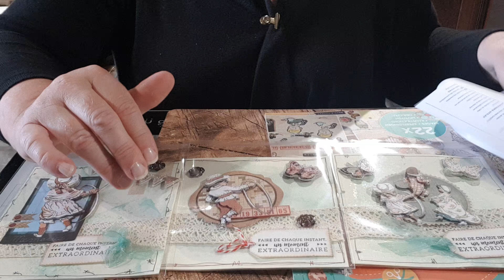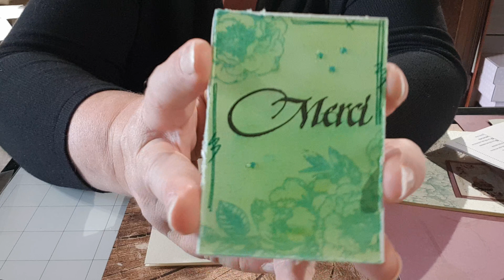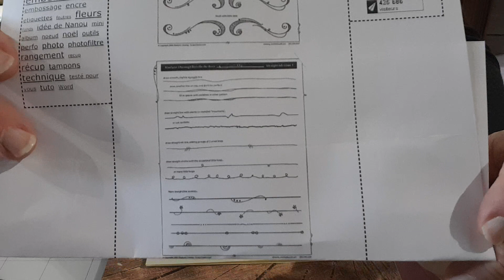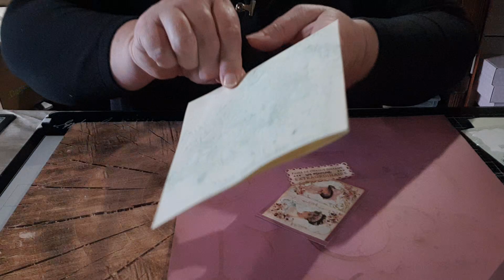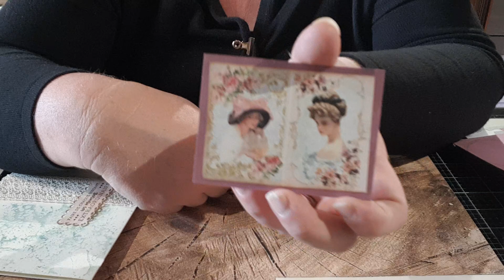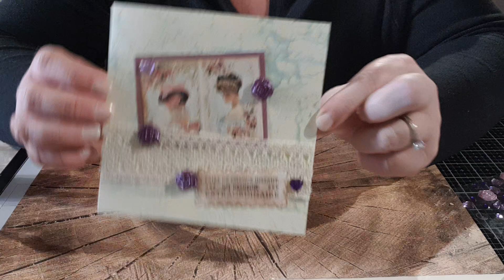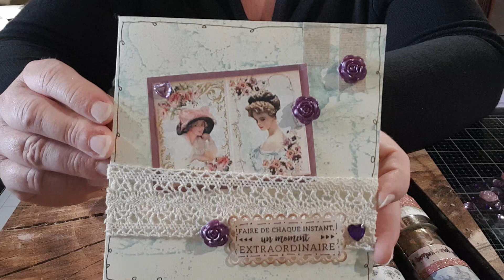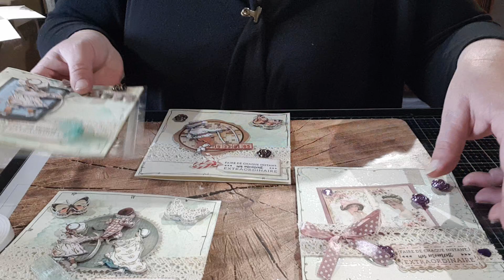FAIRE DES CARTES AVEC DES DOODLING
J'adore apprendre de nouvelles techniques en scrap ou connaître le nom de ce que j'utilise très souvent.
Et vous, vous connaissiez ce terme.
Belle journée
Camille